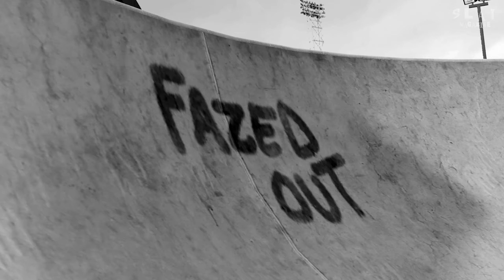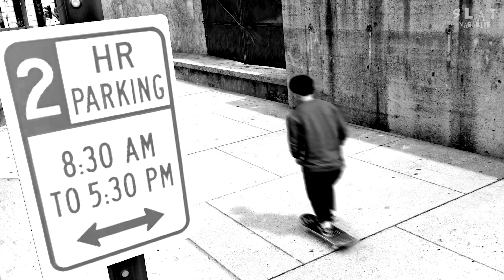Barkie "Bar None" Part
Coming out the wood works and dropping a part after 8 months absents. What better way to do so than with a part full of hammers.

Slat Magazine.com